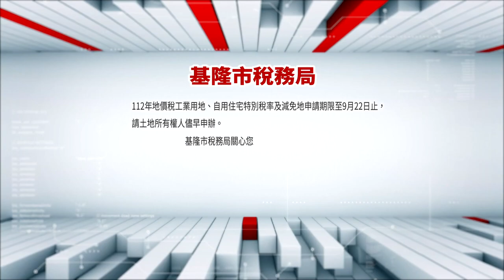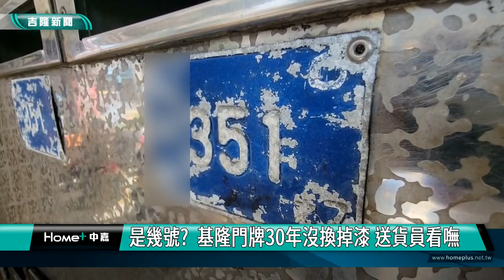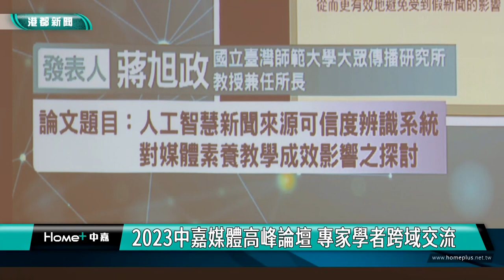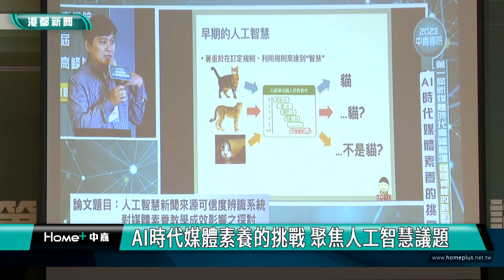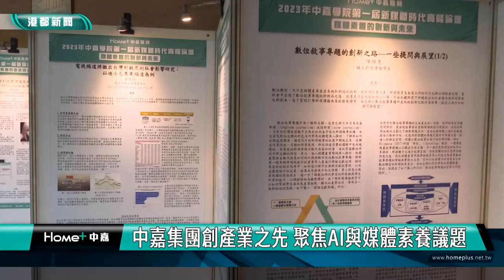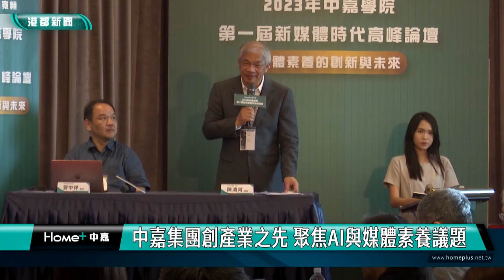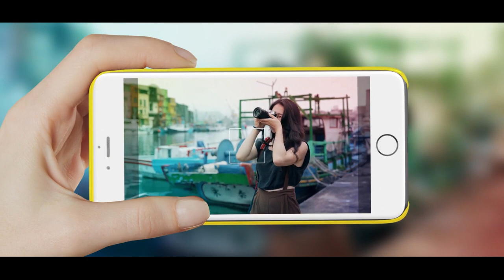中嘉基隆新聞-20230908